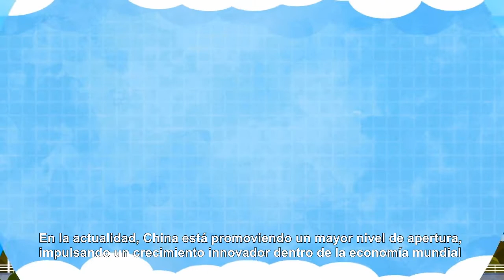Comprender el ideario de Xi Episodio 6“El gran barco” y “la tormenta”丨CCTV Español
En la era de la globalización, la economía mundial es como un gran barco, y los más de 200 países y regiones que hay en el mundo son como la tripulación de esa embarcación. Temas como el unilateralismo, el proteccionismo y los desequilibrios en el desarrollo equivalen a los vientos, olas y remolinos que dificultan el avance de la nave. Superar estas dificultades y obstáculos requiere de la cooperación de todos los miembros de la tripulación. Solo así se puede alcanzar el desarrollo común.